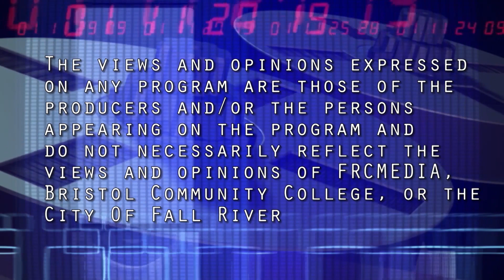An Interview with Michelle Dionne - Candidate for City Council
Here is our interview with Michelle Dionne, candidate for city council in the November 7 Fall River Municipal Election.